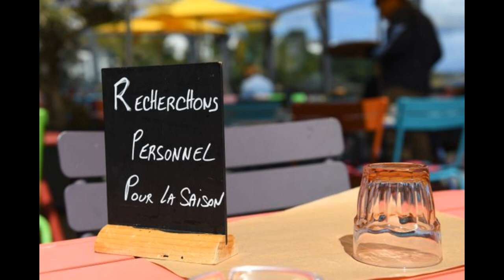La pénurie de saisonniers, la faute du gouvernement?